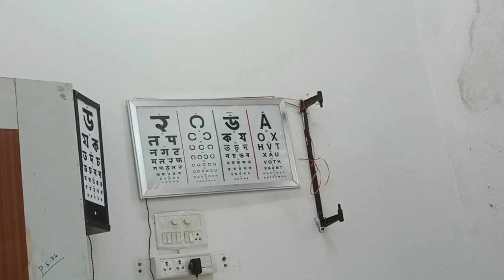হঠাৎ Hospital আহিব লগা হ'ল 😷 Fakhruddin Ali Ahmed Medical College and Hospital, Barpeta 🏥